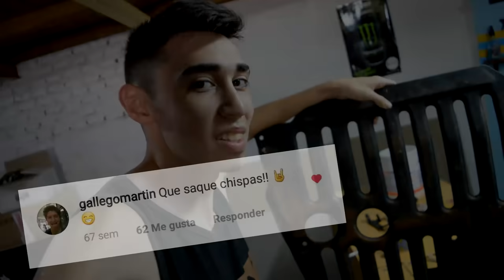SACANDO CHISPAS CON LA SAVAAA | Facu Grecco